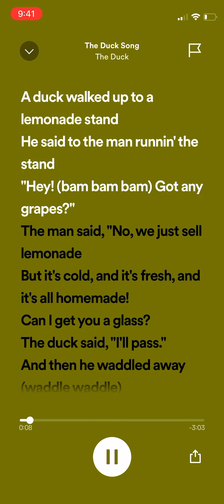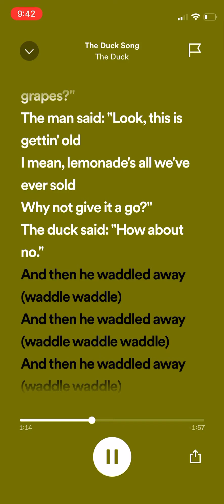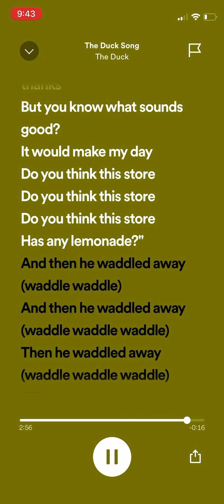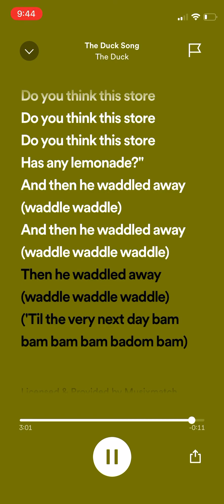The duck song (You are back here like 11 years ago)